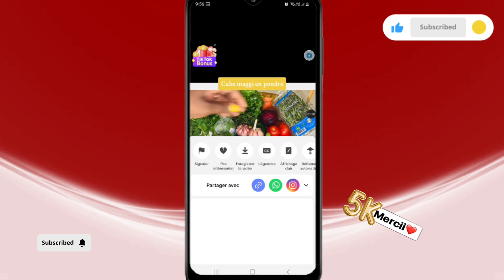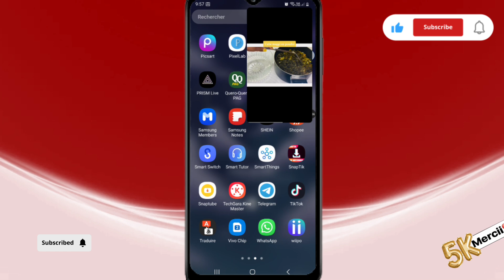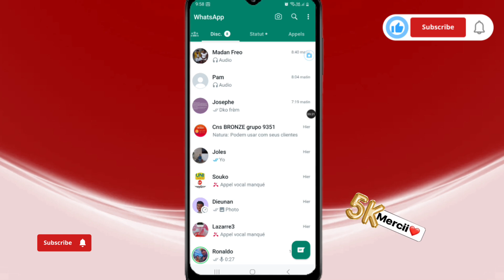Men koman pou nou kontinye gade videyo sou tiktok pandan wap tchat sou whatsapp sms messenger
w'ap gade yon ti videyo byen enteresan sou tiktok epi ou genyen yon mesaj whatsapp sms messenger enpotan jis fe sa pou nou kontinye gade videyo a e kontinye ekri ak zanmi ou yo

si ou nouvo sou chanèl la jis banm yon ti kòmantè yon ti like e si ou pako abòne ak chanèl jis edem ak yn grenn abòne svp